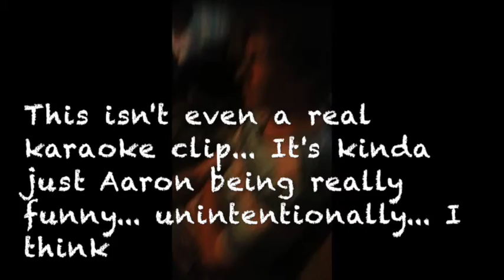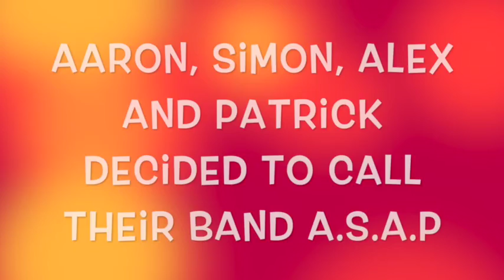Karaoke Clips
Some clips of when my siblings, friends and I grabbed out my mum's karaoke machine!

Featuring:
Me
Aaron
Simon
Bethany
Alex
Patrick
Ethan

Warning: This is extremely weird

If you see this, comment "What's so funny?"